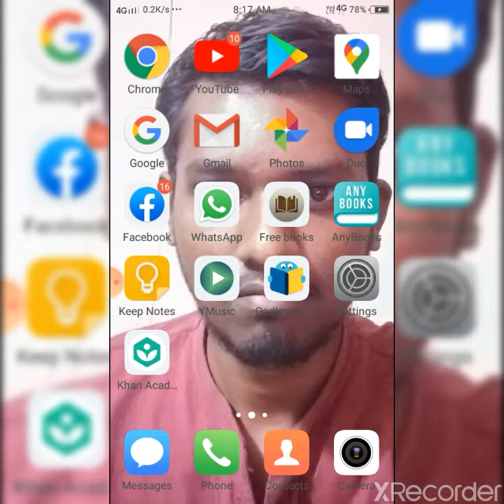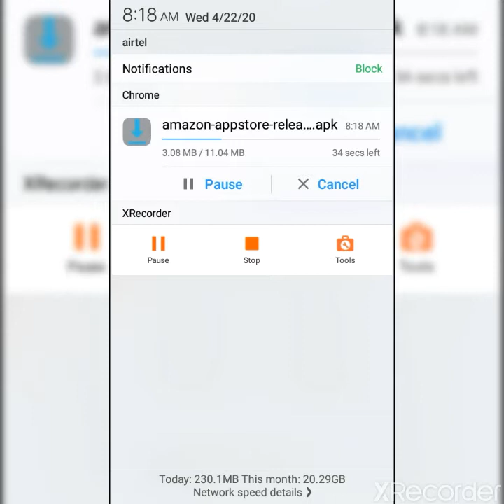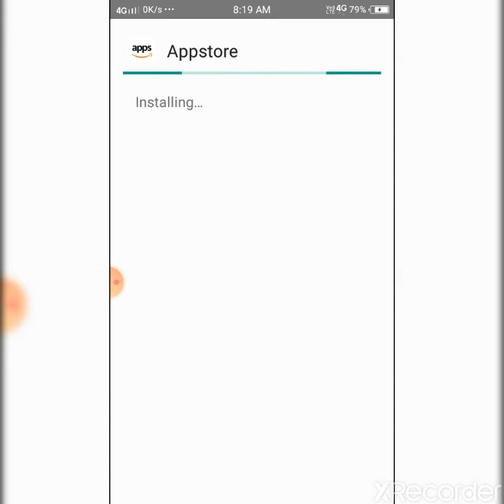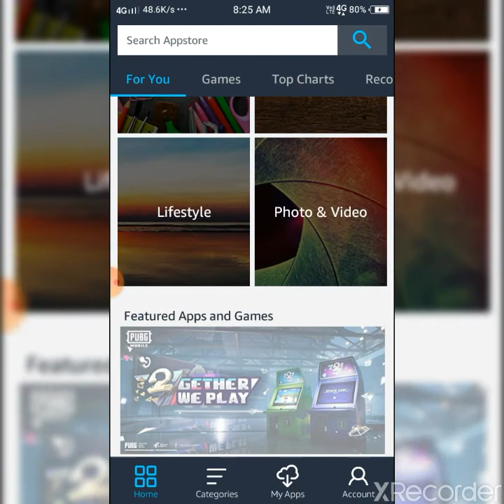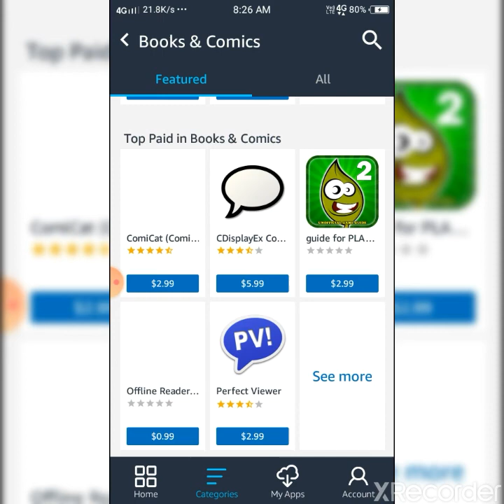Amazon App Store banned apps # illegal apps hacking apps how to download amazan app store app #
Apps number is=3

When the Amazon Appstore for Android launched in March 2011, it had about 3,800 apps. It reached 80,000 apps in June 2013 and 240,000 apps in June 2014. In June 2015, the app store had nearly 334,000 apps.

Amazon Appstore for Android is an app store for the Android operating system operated by Amazon.com. It was opened on March 22, 2011 and was made available in nearly 200 countries.[2] Developers are paid 70% of the list price of the app or in-app purchase.[3]

Amazon Appstore for Android￼￼

Developer(s)Amazon.comInitial releaseMarch 22, 2011Stable release

release-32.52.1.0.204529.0_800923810 / 10 March 2020; 41 days ago[1]

Operating systemAndroid
Fire OSTypeSoftware update, digital distributionLicenseProprietaryWebsite

On September 28, 2011, Amazon launched the Kindle Fire tablet.[4][5] The tablet, designed for media consumption in the Amazon ecosystem, relies solely on the Amazon Appstore for its marketplace, eschewing Google Play. Alongside the tablet was a new design for the Amazon Appstore, intended to better integrate with the tablet's user interface.

On June 18, 2014, BlackBerry announced an official relationship with Amazon, which includes access to the Amazon Appstore in BlackBerry 10.3.[6]

Thanks.